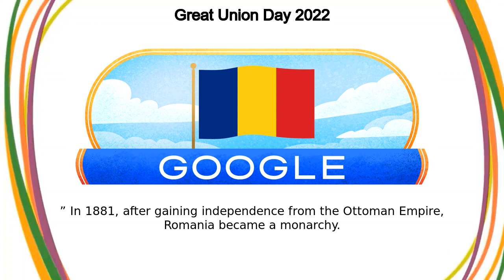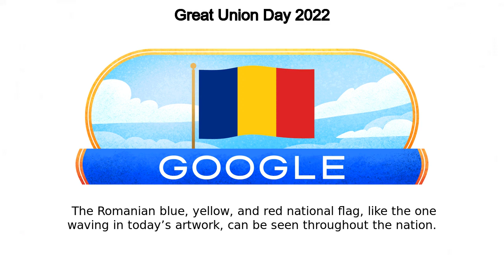Great Union Day | Great Union Day 2022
Google Doodle :
Great Union Day 2022

Great Union Day

Great Union Day

Today’s Doodle celebrates Great Union Day in Romania, when Basarabia, Bucovina, Transilvania, Banat, Crișana, and Maramureș unified with the Romanian Kingdom  It was declared a public holiday on this day in 1918 Romania was created through the unification of Wallachia and Maldovia in 1859, which is known as “the Little Union ” In 1881, after gaining independence from the Ottoman Empire, Romania became a monarchy  Romania and Austria-Hungary disputed over Transylvania—a territory with a population that was primarily Romanian The National Assembly gathered in Alba Iulia and unanimously voted in favor of the greater union in 1918  The assembly included elected representatives from Transylvania, Banat, Crisana, and Maramures  Ferdinand I passed the law of unification the following day On Great Union Day, celebrations like military parades and speeches mainly occur in Bucharest and Alba Iulia  Local events across the country are also held to remember those who fought for independence and unification  The Romanian blue, yellow, and red national flag, like the one waving in today’s artwork, can be seen throughout the nation  The cobalt blue represents liberty, the chrome yellow symbolizes justice, and the vermillion red embodies fraternity Happy Great Union Day, Romania!